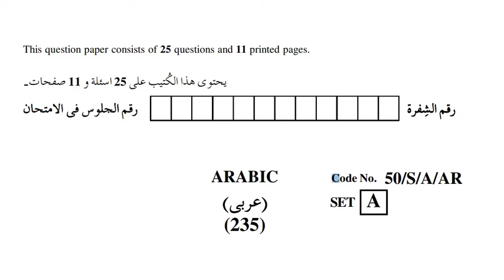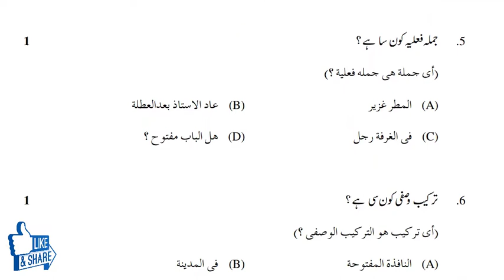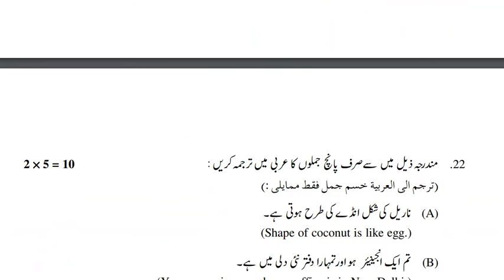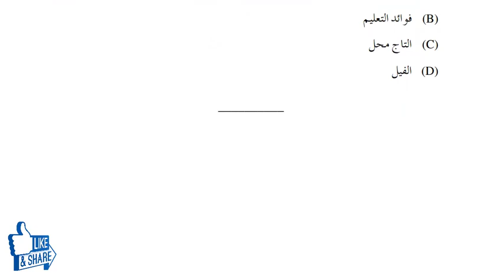Nios Arabic Question Paper Class 10th